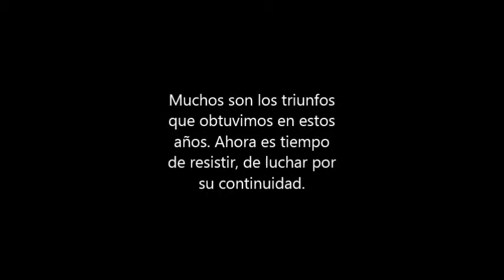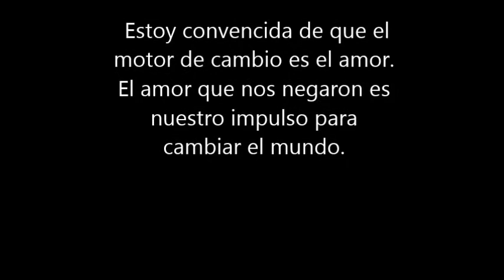LOHANA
Invitamos a todxs a recordar a nuestra comandanta de las mariposas, Lohana Berkins, a un año de su vuelo al cielo rojo, el 5 de febrero a partir de las 18 hs en Plaza de Mayo.

FURIA TRAVESTI!